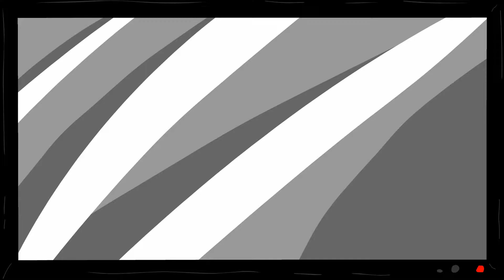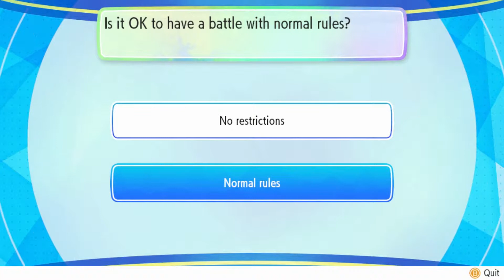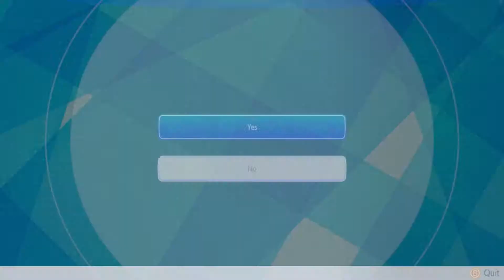All out attack - Lets go Pikachu episode 18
Sometimes, there are moments when you just want to go on the attack.

This video does contain strong language.